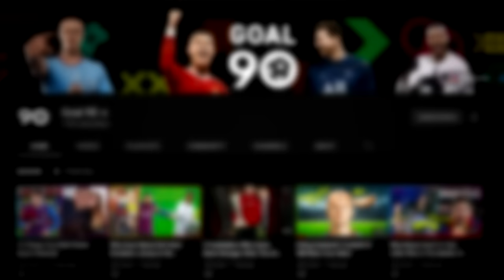5 Perfect Replacements Of Erik Ten Hag At Manchester United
5 Perfect Replacements Of Erik Ten Hag At Manchester United

Erik ten Hag’s job is on the line. With the way Manchester United have been going this season, the Dutchman is definitely at risk of losing his job pretty soon. They’re struggling in the Premier League, struggling in the Champions League, and are already out of the EFL Cup. Who knows? His sack letter is probably in the typewriter right now.

But if he does get sacked, who could replace him? That’s what we’re here to look at today.

These are 5 perfect Erik ten Hag replacements at Manchester United.